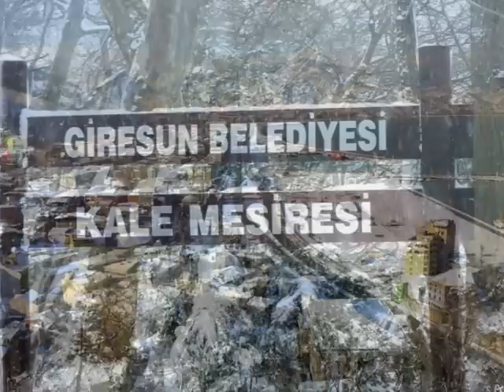beyazlar içinde Giresun Türkiye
GireSUNUM beyazlar içinde